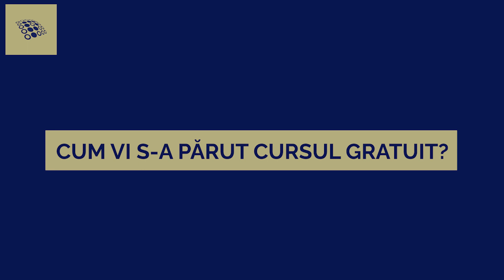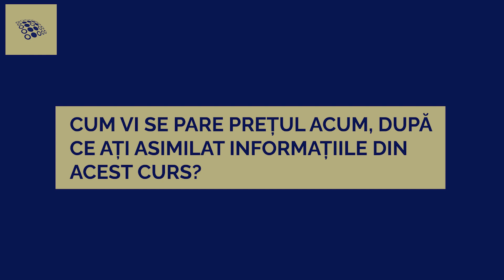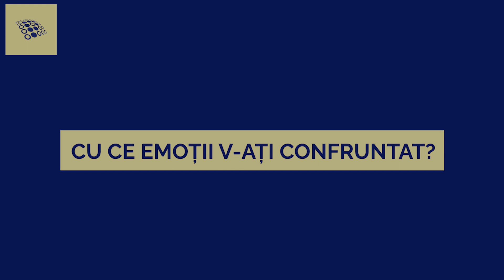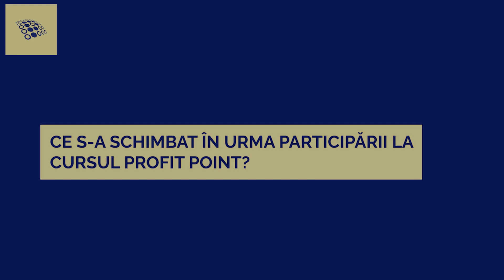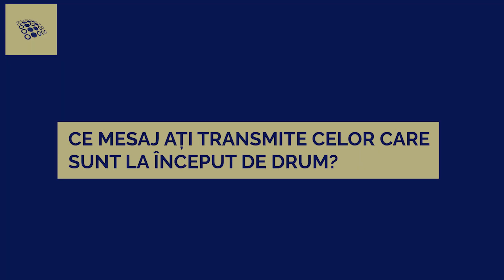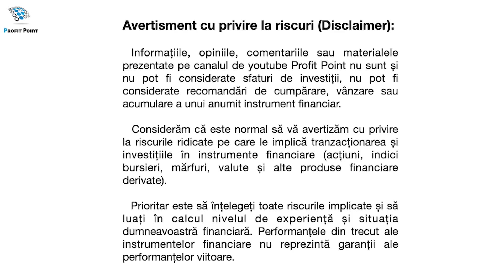Cea mai buna investitie este investitia in tine - Pareri Cursuri Profit Point - Andrei Guta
Ne-au bucurat foarte mult minutele petrecute cu cursantul nostru Andrei Guta pentru faptul ca intelegem iar si iar cat de importanta este educatia financiara si accesul la o comunitate care se dezvolta in permanenta.

"Cea mai buna investitie este investitia in tine"

Profit Point
Educating for The Future